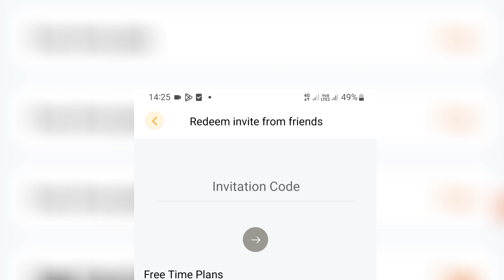hutch free data 2024 || hutch free data code today sinhala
hutch cliq app free data code hutch free data cliq app hutch free data code hutch free data code today hutch free data 2024 hutch free data offers  Nimna bro